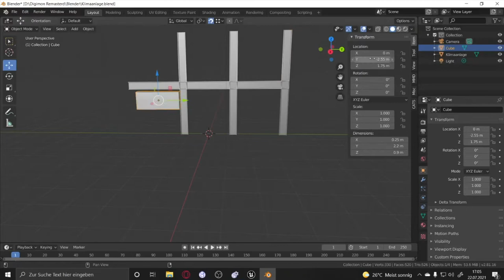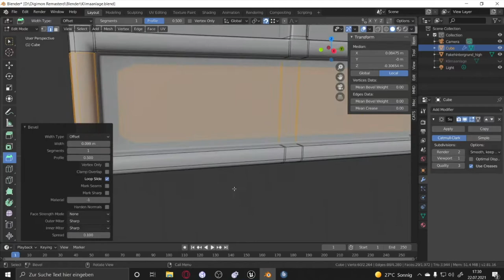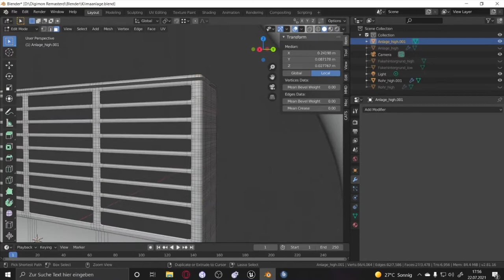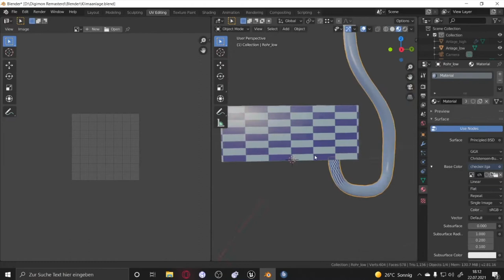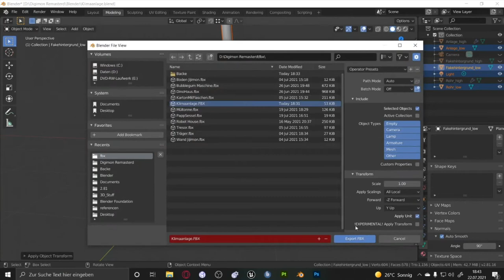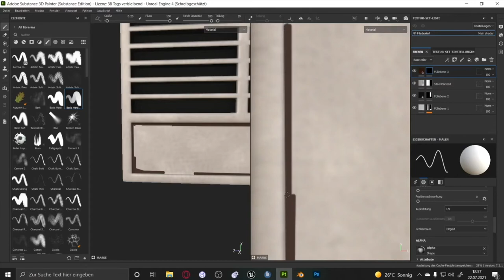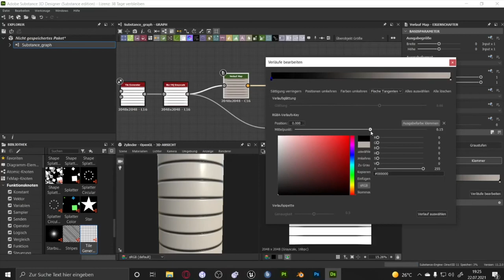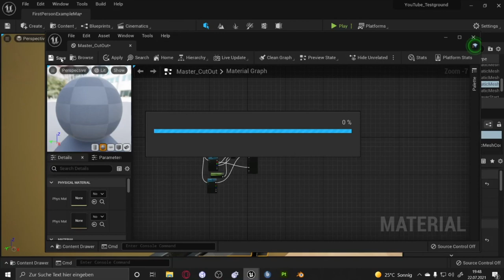TimeLapse - Jijimons Haus, Klimaanlage (Digimon World Fan Remake)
Ein Weiteres Asset für das Digimon Wordl Fan Remake ist fertig. Jijimons Haus nimmt immer mehr gestallt an.
Leder habe ich nicht allzu viel Zeit daher dauert das erstellen der Szene sehr lang.
Die meisten Assets erstelle live auf meinem Twitch schau doch mal dort vorbei.

Genutzte Programme:
Blender
Substance Painter + Designer
Unreal Engine 5
Photoshop